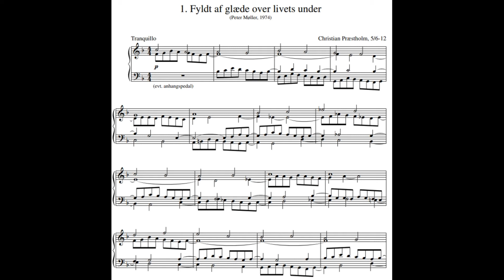Christian Præstholm: Fyldt af glæde over livets under (Møller)